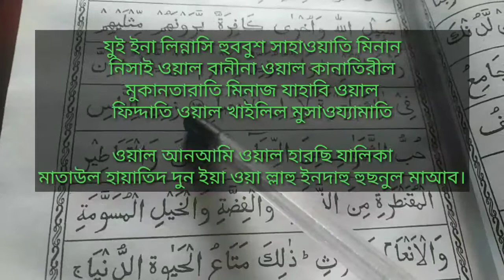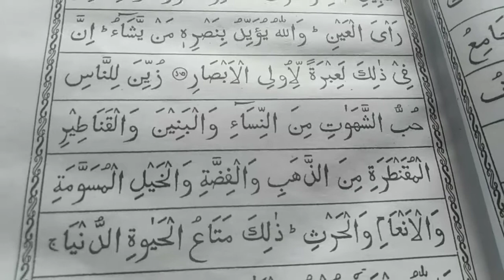যৌবন শক্তি বৃদ্ধি করতে একদম নতুন ফর্মুলা